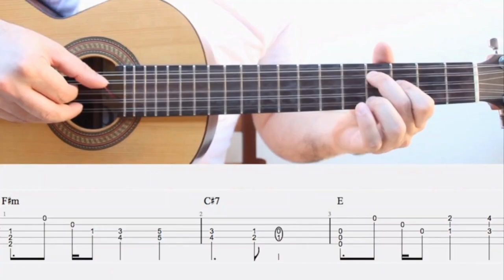João Mulato mandou a real sobre o sertanejo universitário!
✅ Apostila Viola Instrumental

Neste vídeo nosso saudoso João Mulato em um entrvista ao SBT, ele da a opnião dele sobre esse novo sertanejo chamdo de: "Sertanejo Universitátio"
na entrevista ele diz que só conheçe o estudante universitário, sertanejo universitário ele não conheçe.